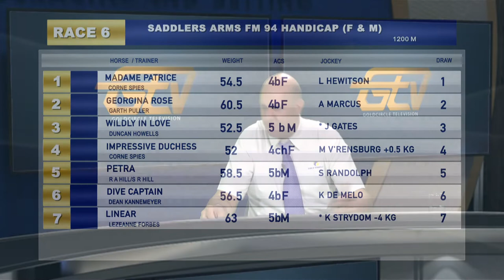GTV Preview Show 20201007 Race 6